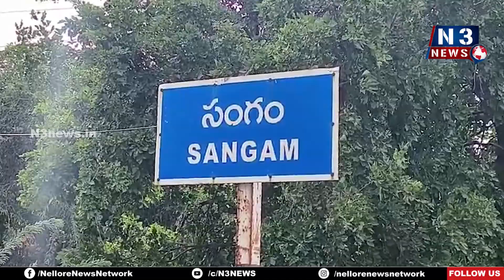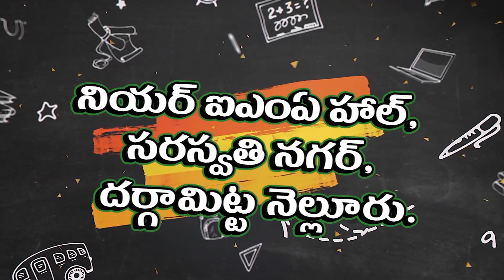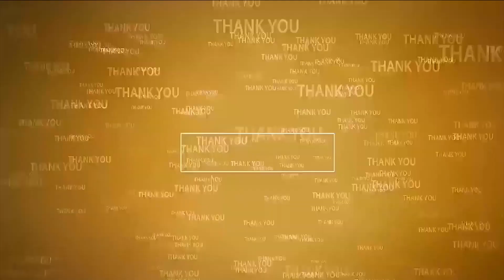సంగం కెన‌రా బ్యాంక్ సౌజ‌న్యంతో విద్యార్థుల‌కు ఆర్ధిక సాయం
- కెనరా విద్యా జ్యోతి పథకం ద్వారా చేయూత‌
- ప్రతిభ కనబరిచిన 6, 7, 8, 9, 10 తరగతుల విద్యార్థులకు రూ.20వేల రూపాయలు సాయం